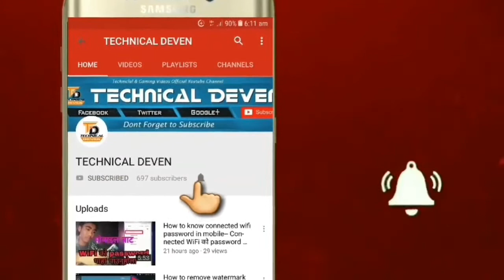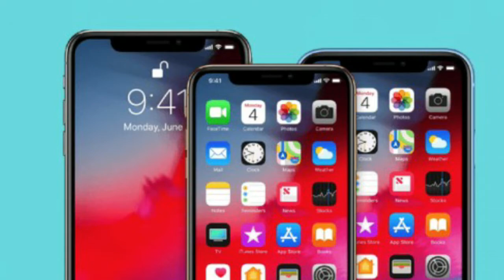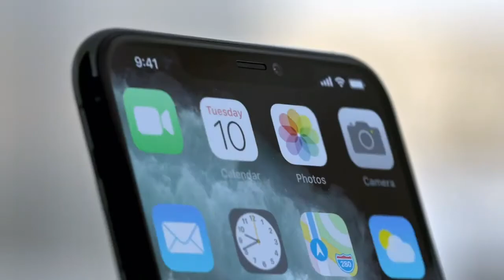iPhone 11, iPhone 11 Pro & 11 Pro Max Full Specs, Availability and Price in Nepal - Kidney चैट 😁🤣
iPhone 11, iPhone 11 Pro & 11 Pro Max Full Specs, Availability and Price in Nepal

मलाई आशा छ, तपाईंहरुलाई iPhone 11 series को यो video पक्कै पनि राम्रो लाग्यो होला। कुनै जिज्ञासा् भए तल गएर comment box मा comment गर्नु होला ।

TECHNICAL DEVEN(नेपाली)

About :- TECHNICAL DEVEN is a YouTube channel, where you will find technological videos in Nepali :)